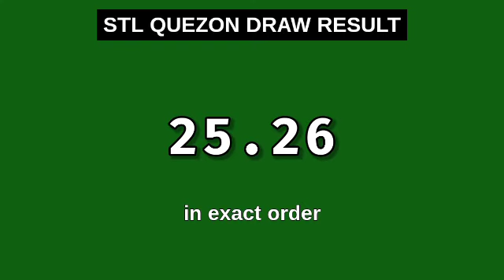1ST DRAW STL QUEZON 11AM Result Today April 14, 2024 Morning Draw Result Philippines